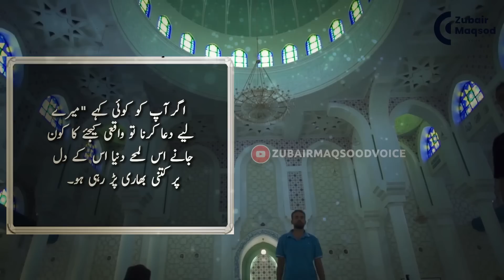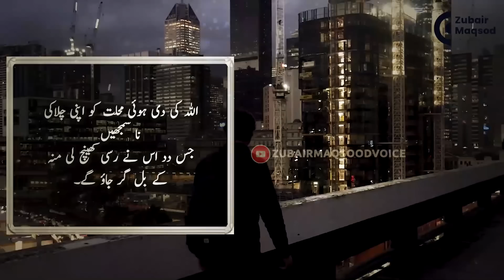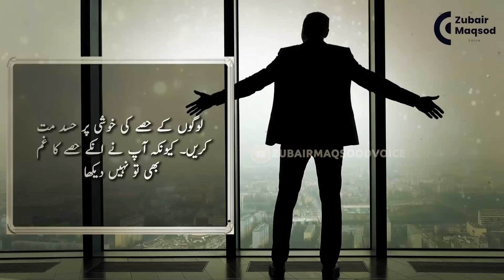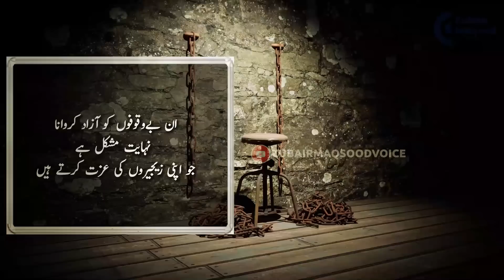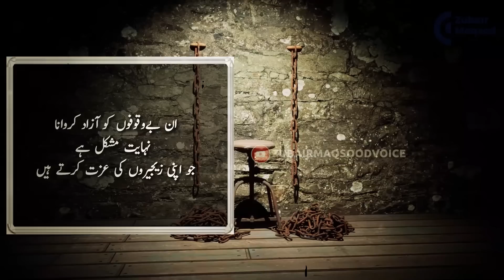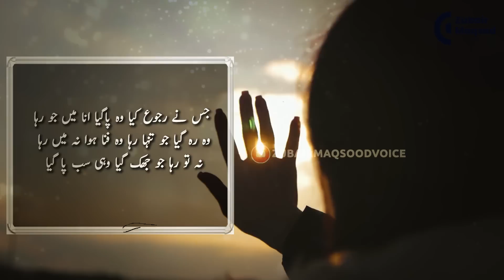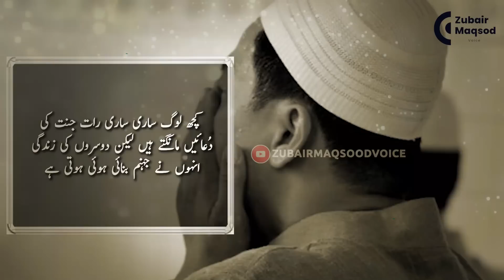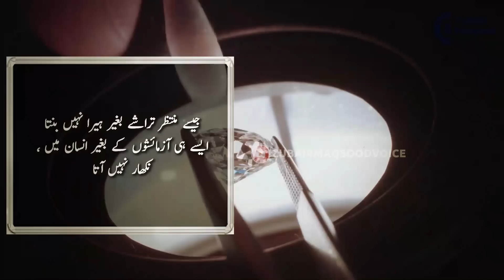Fueling the Enemy's Fire: Your Two Fatal Flaws | ap ka dhusman kb khus Hoya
Fueling the Enemy's Fire: Your Two Fatal Flaws

dosto kesy hain ap . umeed he ap theak hon ge. ye video ap k liey paish ki ja rahi he ta k ap ko bta sakain ke kesy ap un kaamo se bach skty hain jin ki vja se ap ke dushman khus hoty hain aur dost prayshan hote hain . ic bataon ko jo k bohat qeemti batain aur khubsurat aqwal hain in pr amal kr k ap life main agy ja sakty hain ..

Voice
Zubair Maqsood